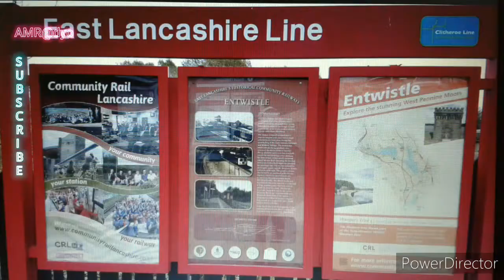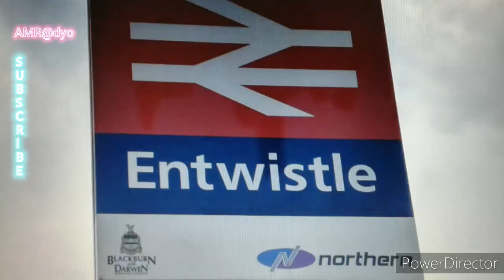Ghostly Encounters at Entwistle Station: Real Paranormal Activity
Uncover the chilling secrets of Entwistle Station in Lancashire, England, UK in this spine-tingling exploration of haunted train stations. Known for its eerie atmosphere and paranormal activity, Entwistle Station has a ghostly reputation that will send shivers down your spine. Join us as we delve into the ghost stories and legends surrounding this haunted place, where history intertwines with the supernatural. Prepare to be captivated by tales of the unknown as we unravel the mysteries of Entwistle Station. Step on board if you dare and discover the haunted tales of this enigmatic train station.

Video Playlist: Most Haunted Train Stations.

This video is located under the Most Haunted Train Stations Playlist, which can be found in this Channel's Playlist Section.